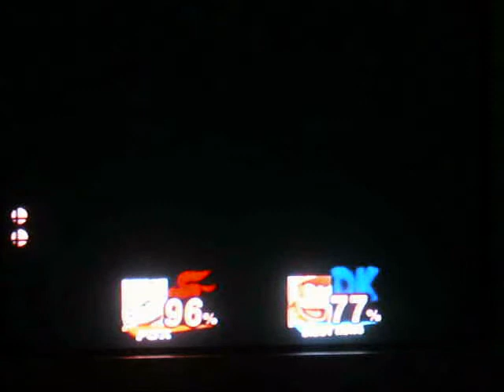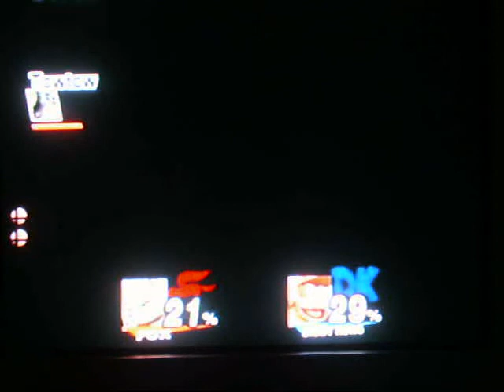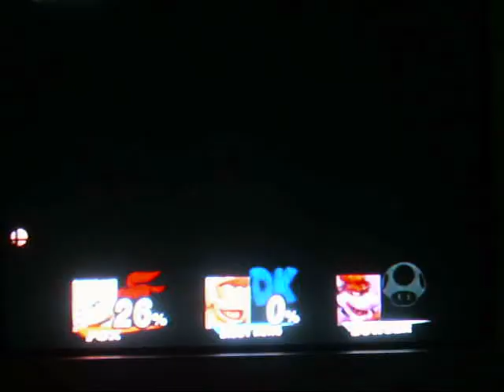Lets play ssbb episode 6-random episode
So as our stupid adventure continue we have a new and maybe temp guest,the silent observer janet.We also fight pokemon,evil copycats,and koopas.Please rate and subscribe.We werent joking bout the whole leave a comment.